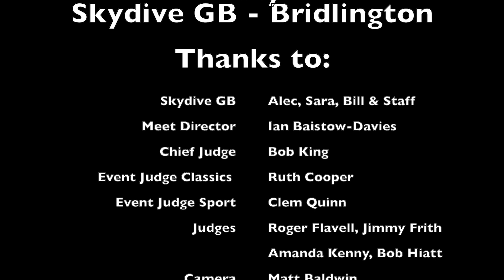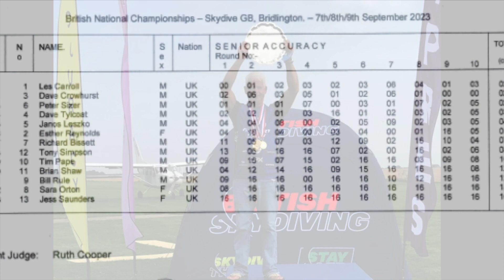2023 British Skydiving Accuracy Nationals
2023 British Skydiving Sport and Classic Accuracy Nationals, Skydive GB, September 8-10